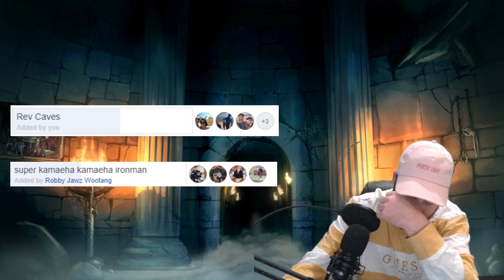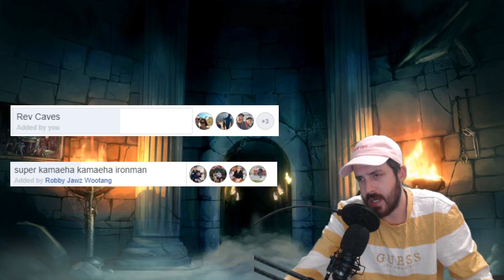RuneNews | Jagex Promotes Gambling | Slayermusiq1 Responds? | Bond Giveaway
OmG cLiCkBaIt SlAyErMuSiQ1 DiDnT gEt In TrOuBlE

The intro was a bit rough...

Buy Gnomish Firelighters to raise that gf price!

For GFX work, contact Disabled#7469 on Discord!